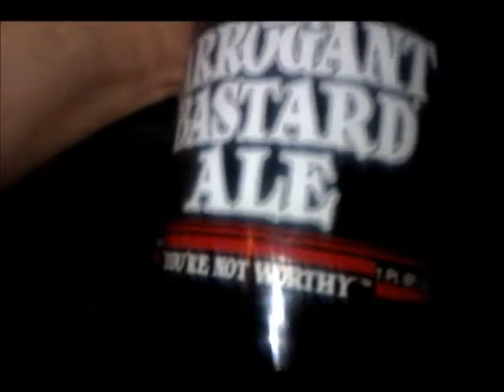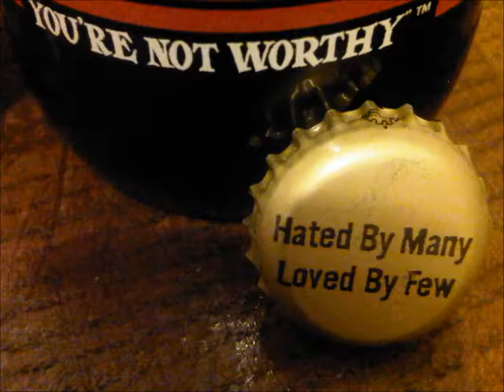Stone Brewing Co - 2012 Arrogant Bastard Ale 7.2%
Brewed by Stone Brewing Company
Style: American Strong Ale
Escondido, California USA
Serve in Snifter, Tulip

COMMERCIAL DESCRIPTION
This is an aggressive beer. You probably won’t like it. It is quite doubtful that you have the taste or sophistication to appreciate an ale of this quality and depth.